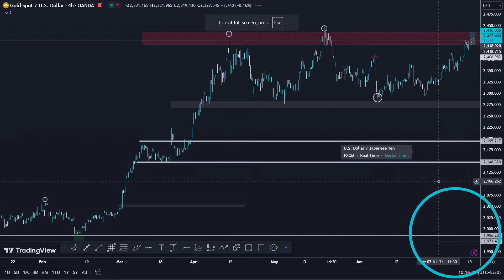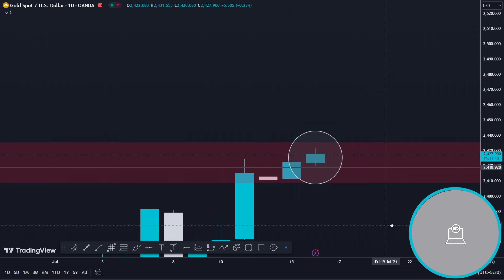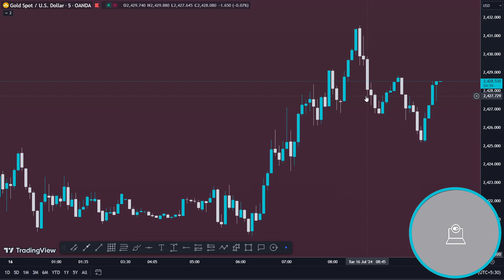Today Forex Gold Analysis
Use xm Partner code -   APFX01

Use exness Partner code- 9398382